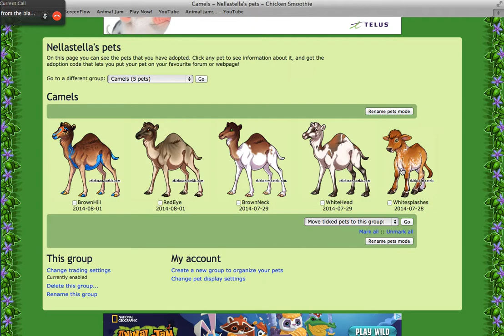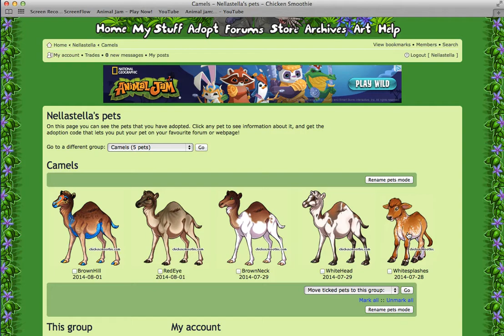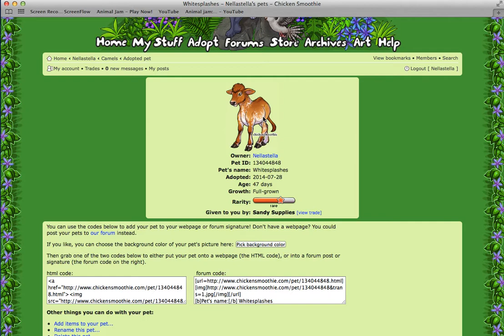Camel Or A Cow.